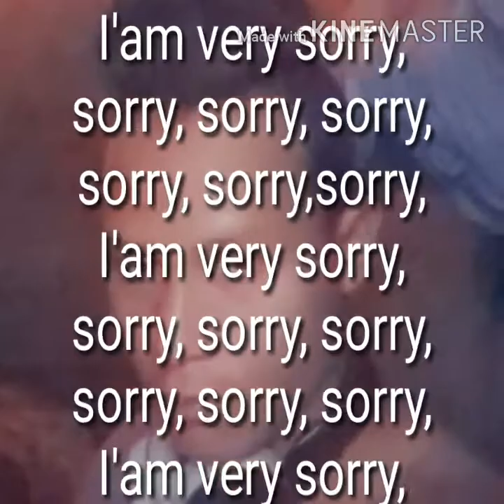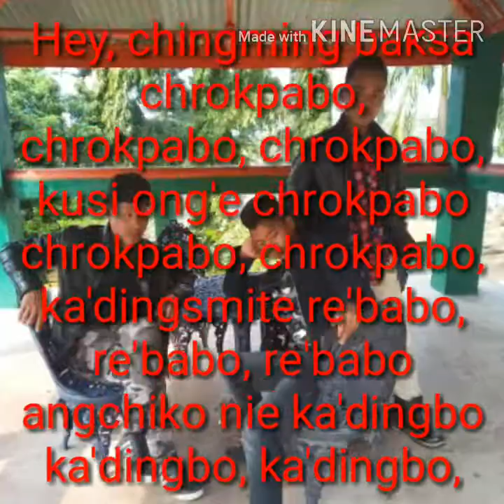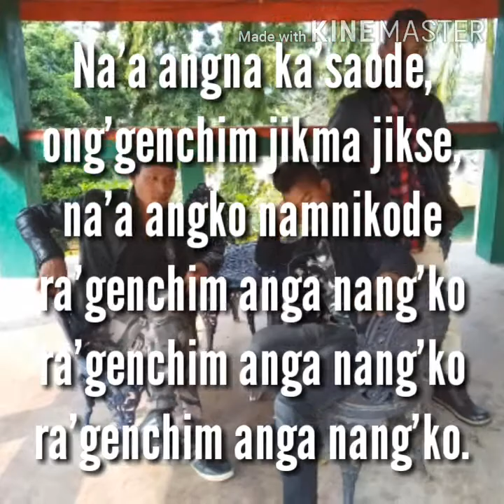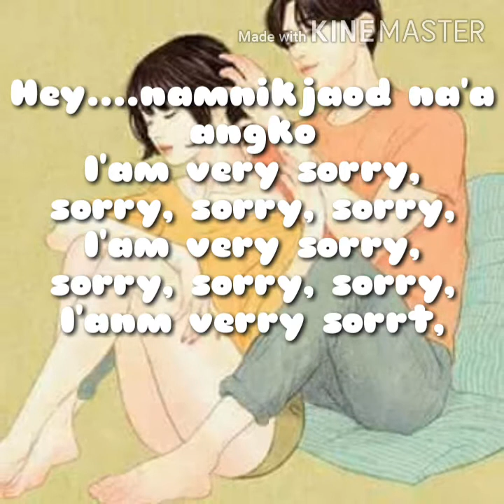New garo cover song I'Am very sorry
Cover song of Nepali by Bilgrak S Manda